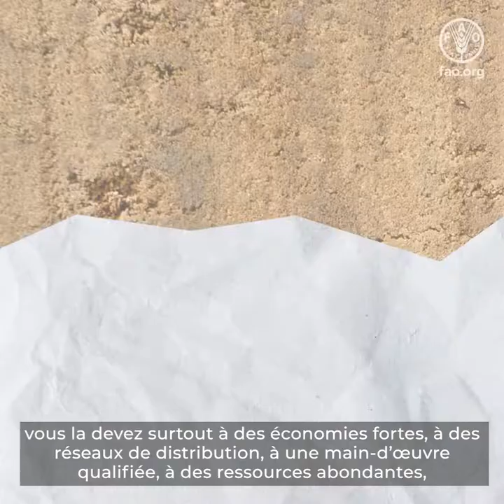Vidéo explicative de la FAO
Si vous regardez cette vidéo, c’est que vous avez probablement la chance de pouvoir vous procurer la nourriture que vous voulez, quand vous en avez besoin.

Cette chance, vous la devez surtout à des économies fortes, à des réseaux de distribution, à une main-d’œuvre qualifiée, à des ressources abondantes, et ainsi de suite.

Lorsque ces composantes sont suffisamment développées, vous êtes quasiment assurés de toujours trouver la nourriture dont vous et votre famille avez besoin pour être en bonne santé.

Cela semble simple, non? Alors pourquoi tant de personnes souffrent-elles de la faim?

COMMENT ÉLIMINER LA FAIM DANS LE MONDE?
et que fait la FAO pour y parvenir?